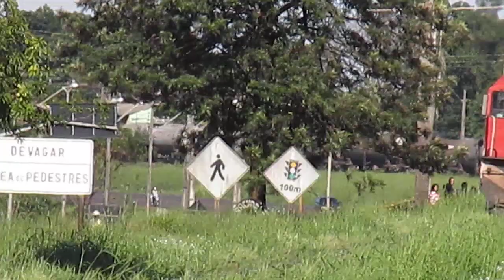TREM HISTÓRICO LOCOMOTIVA BB33 7650 PRETA ROLÂNDIA PR.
TREM HISTÓRICO  LOCOMOTIVA BB33 7650  PRETA  E MAKOSA  ROLÂNDIA  PARANÁ   BY FARINA